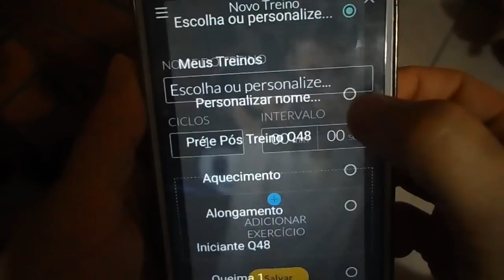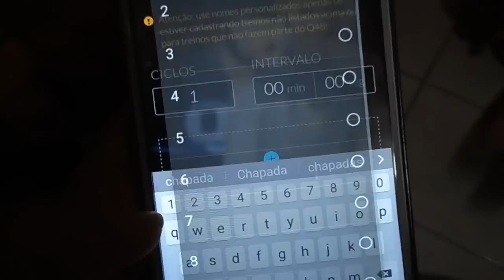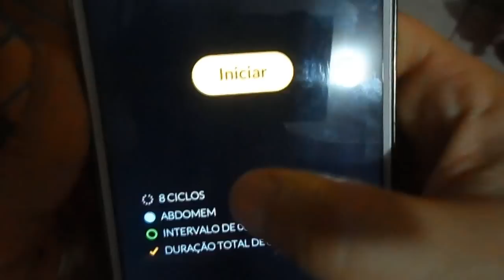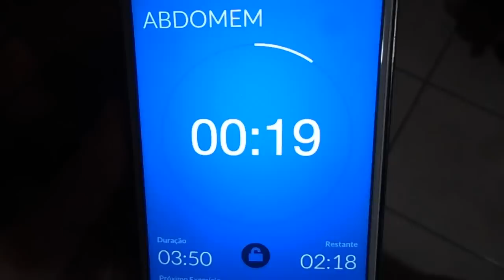Como usar o aplicativo Q48 sem pagar nada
Vocês me pediram muito como usar o aplicativo Q48 e se paguei algo.
Então resolvi postar este vídeo explicando como cadastrei a sequencia pros exercicios que faço em casa em 4 minutos diários.